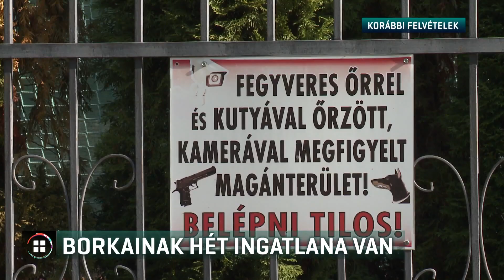Hét ingatlana van Borkai Zsoltnak 19-10-18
15 millió forint készpénze és 10 millió forintnyi tartozása van Borkai Zsolt győri polgármesternek – írta meg a hvg.hu, miután megnézték a vagyonnyilatkozatát. Az is kiderült: felesége nyilatkozatát nem csatolta a sajátjához. A Transparency International szerint ez lehet azért, mert nem élnek egy háztartásban, vagy eddig senki nem ellenőrizte a nyilatkozatát. Egy hete derült ki, hogy a korábban tanárként dolgozó feleségének négyhektáros farmja van Győr mellett. Borkai Zsoltot ma is hiába kerestük.